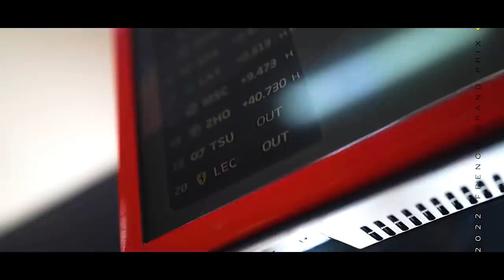ALONSO ASSINA COM ASTON MARTIN / EXPLICAÇÃO DE BINOTTO / HAMILTON SATISFEITO COM MERCEDES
@scuderiamilani (Twitter)
YouTube.com/scuderiamilani

João 3:16